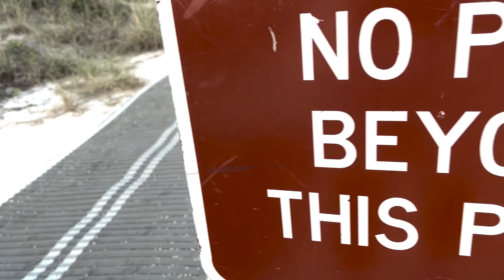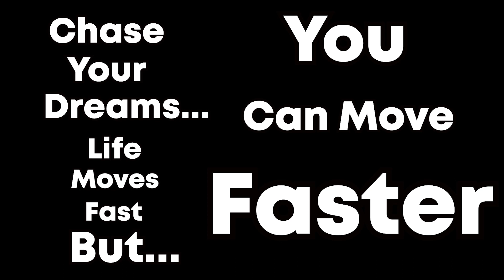Chase Your Dreams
I joined Casey Neistat Film School and in this video I just talk about why.  Starting on January 10, I'm taking a 30-day online class to improve my filmmaking and storytelling skills. The class is taught by one of my favorite filmmakers, Casey Neistat.

Want to join me? Use my link for $20 off and we can take the class together